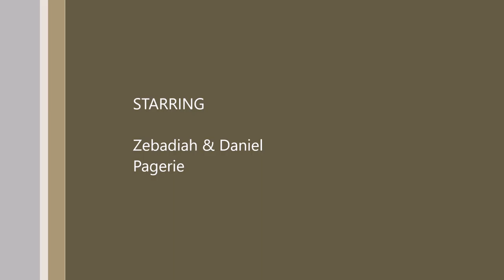Of One Mind Beer Reviews - Tectonic Event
Hello and welcome to another Of One Mind Beer Reviews! Today we are drinking a Tectonic Event from Great Basin Brewing Company.  This beer is an Imperial IPA with an ABV of 9.0%. Great Basin Brewing are from Sparks, Nevada.

Cheers,
ZP & DP